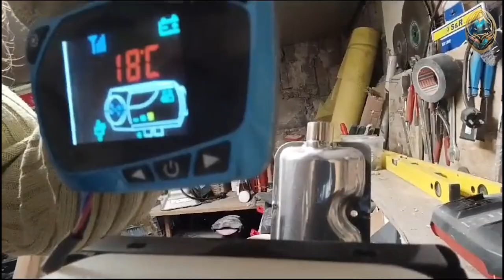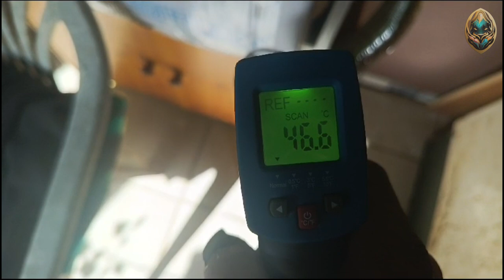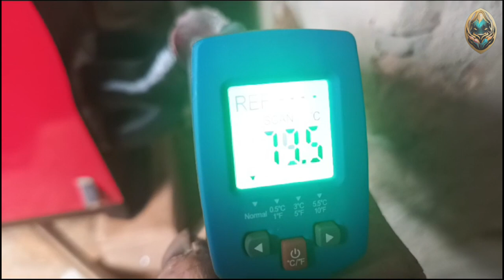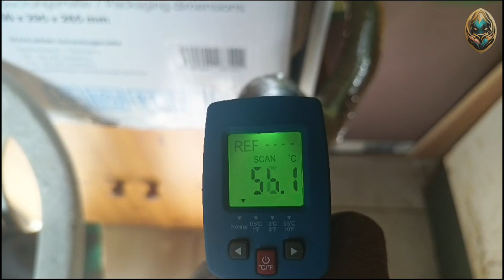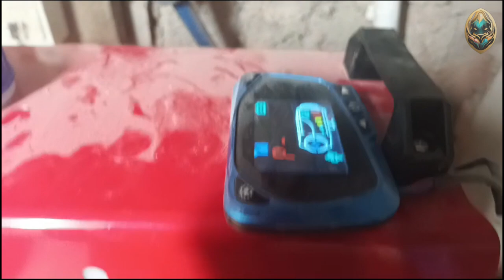MuN - Neue Welt - Dieselstandheizung im Gartenhaus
Für die ganz kalten Winternächte brauch ich einen Frostwächter für Vorraum und Toilette, welcher ein Holzanbau ist. Im letzten Winter fielen die Temperaturen darin schonmal bis 2°C. Das wird diesen Winter hoffentlich nicht mehr geschehen und die frostempfindlichen Pflanzen werden überleben.